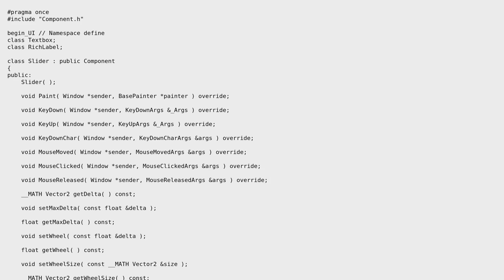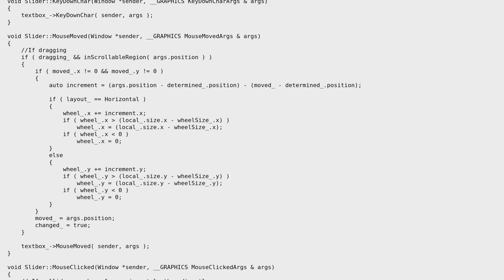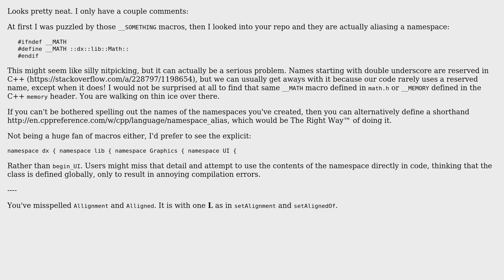Code Review: Custom GUI Slider class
With thanks & praise to God, and with thanks to the many people who have made this project possible! | Content (except music & images) licensed under CC BY-SA | Music | Images & others | With thanks to user user5876769 user Jamal user glampert and the Stack Exchange Network Trademarks are property of their respective owners. You are responsible for your own actions.